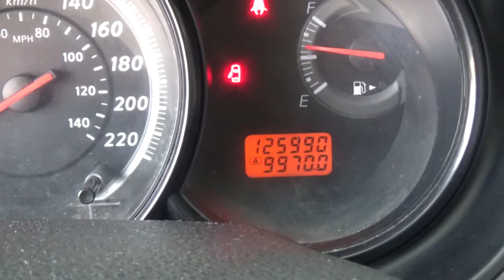Nissan / Tiida / 2016 - GK208043